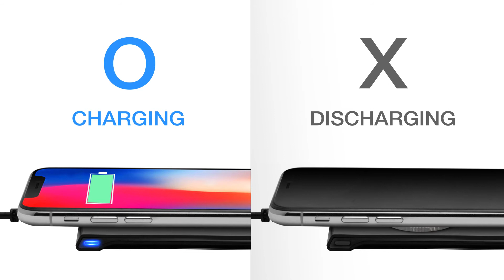ADATA CW0050 - Qi Certified Wireless Charging Pad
Enjoy the freedom of wireless charging with the ADATA CW0050. It is Qi certified so you know it will be reliable and compatible with Qi certified mobile devices. Plus its ultra-thin form factor looks pretty slick too!